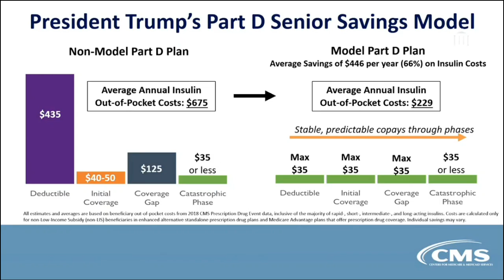Trump press briefing in the Rose Garden - May 26, 2020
PresidentTrump announced the reduction of the cost of Insulin for those with diabetes; but the media wasn't interested, they wanted to know more about the upcoming murder trial of MSNBC's morning host JoeScarborough (aka Morning Joe). EDITOR'S NOTE: sarcasm!

Both Scarborough and his wife Mika Brzezinski have been trashing Donald Trump for the past 4 years, calling him everything from "racist" to a "Russian spy". So when Trump recently trolled them about the controversial death of Scarborough's young and attractive and married intern in his Florida congressional office in July of 2001, both media pundits feigned so much outrage that it was almost funny.

The media can dish it out, but the can't take it.